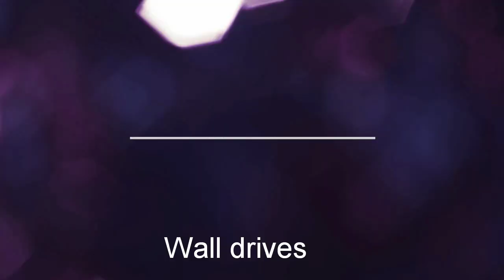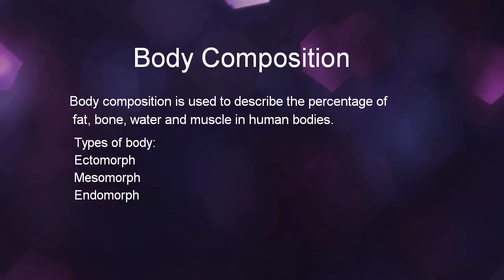SPS503- Exercise for Health Related Fitness and Skill Related Fitness Component